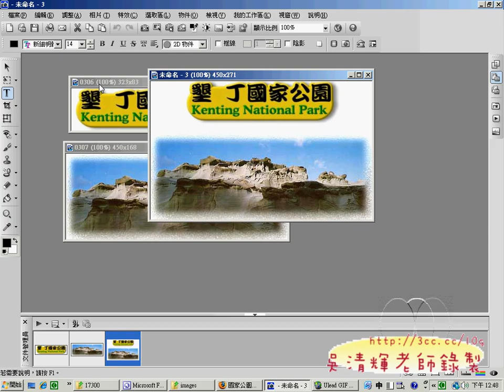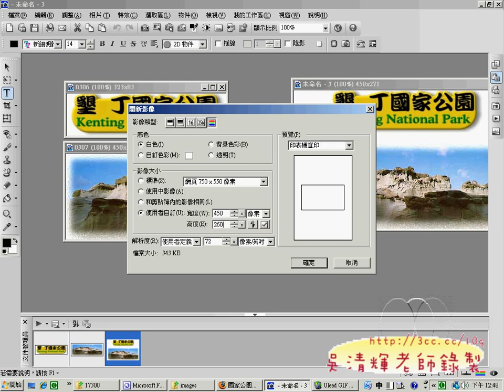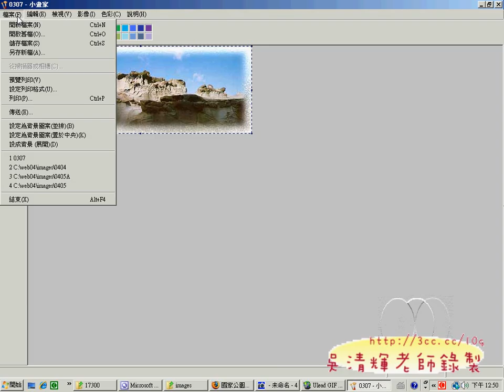03墾丁國家公園逢圖(網頁設計丙級 吳老師提供)